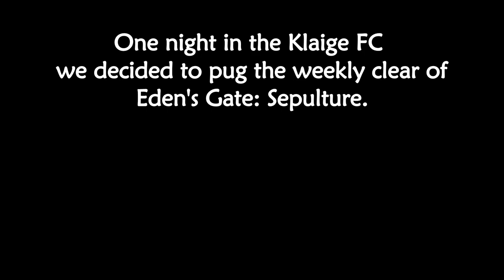[FFXIV] How To Clear Eden's Gate: Sepulture At 2 AM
Pure Eorzean Stupid.

Thought about making this a "best of" reel but decided the whole thing should just be put up for posterity.